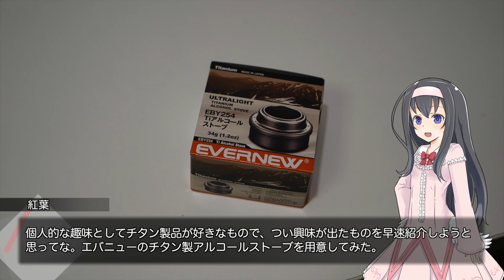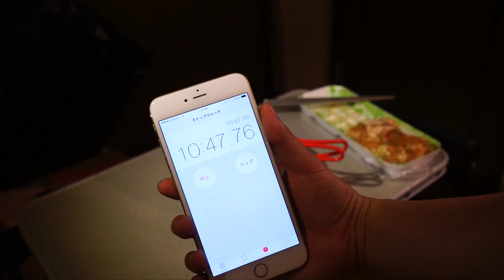美しい蒼色。エバニューのチタンアルコールストーブ【LuminousDiary_213】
( ﾟдﾟ)いよいよ始まりましたシーズン10。いきなり趣味ではありますが、チタンのアルコールストーブに興味があったので買ってみました。

　Breakthrough_ace.輝鳴
●キャラクターデザイン・キービジュアル：
　そらのん
●ルミ・ミレーニア オリジナルキャラクターデザイン：
　なか